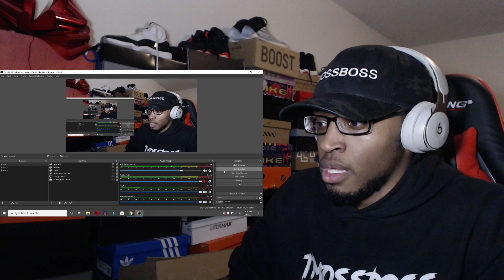Try Not To Laugh Challenge #17 / Tra Rags funny tiktok compilation REACTION